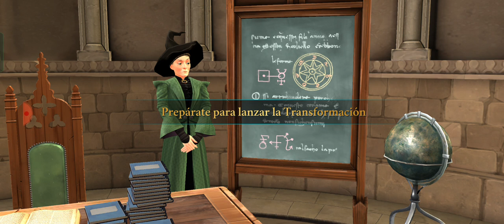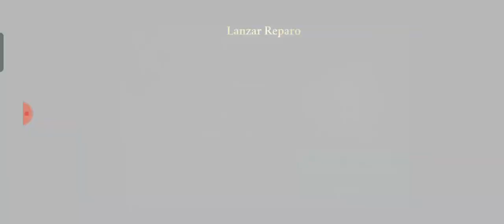HOGWARTS MYSTERY (MODO HISTORIA) PART #14